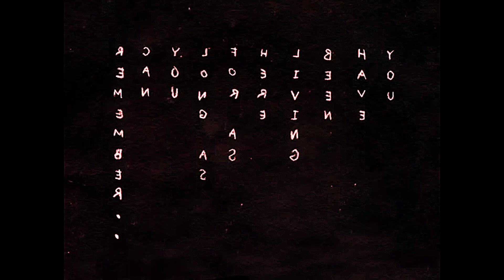The best earrape you'll ever hear